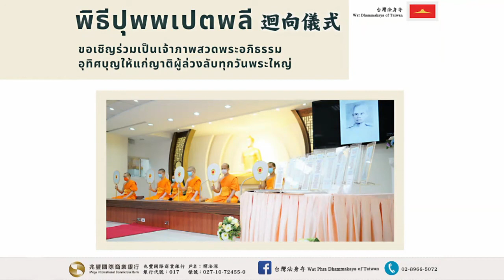2021.08.23 迴向儀式 พิธีปุพพเปตพลี